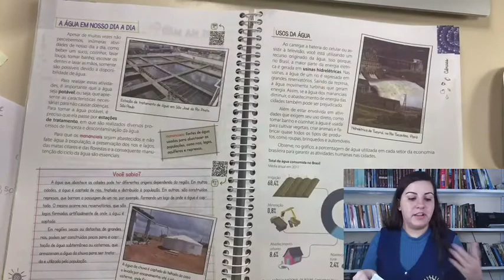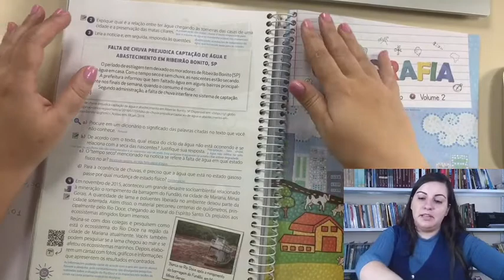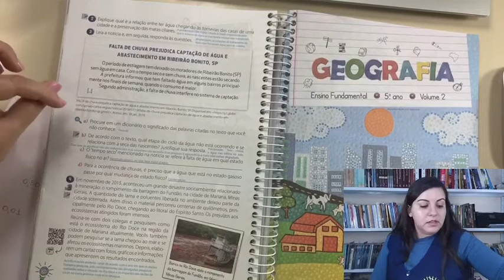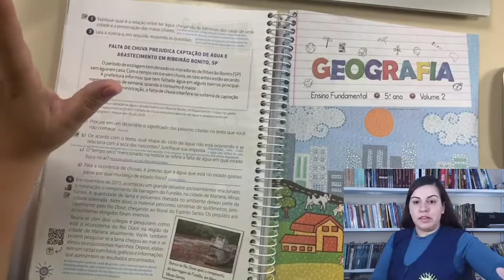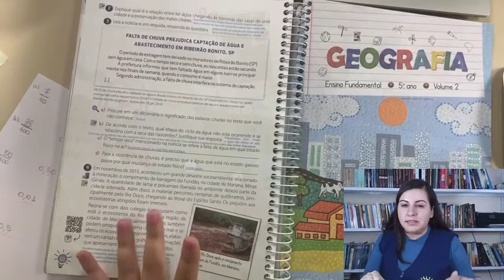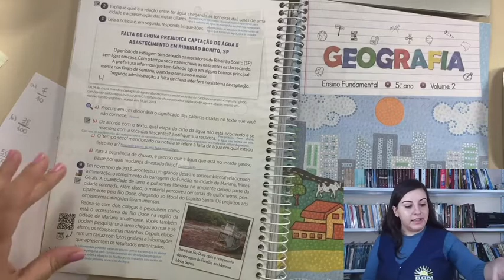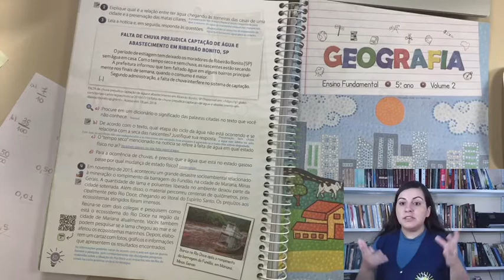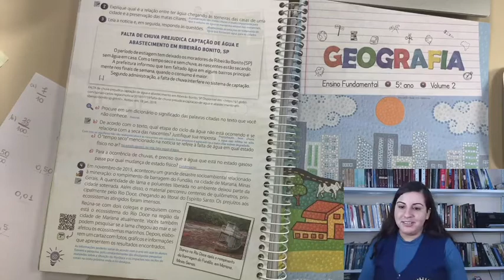Aula 11 Turma 5º Ano Ciências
Profª Fernanda Disciplina Ciências Tema Preservação da água